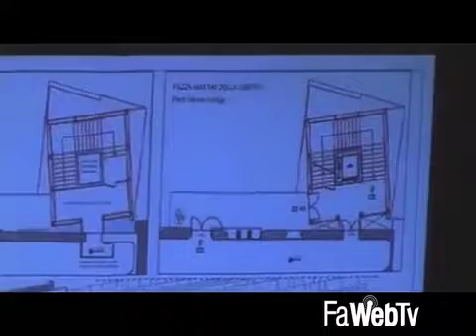Il Comune spera di riaprire il Palazzo del Podestà fra la fine del 2018 e l’inizio del 2019